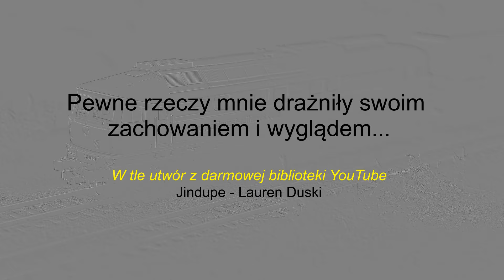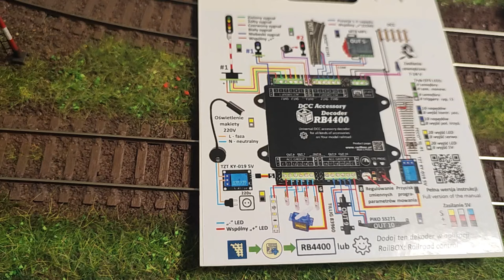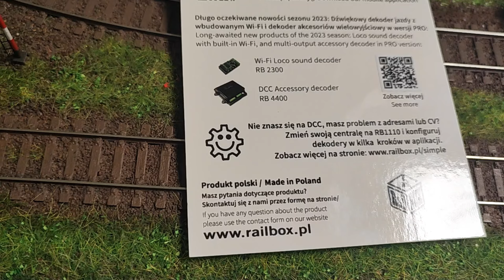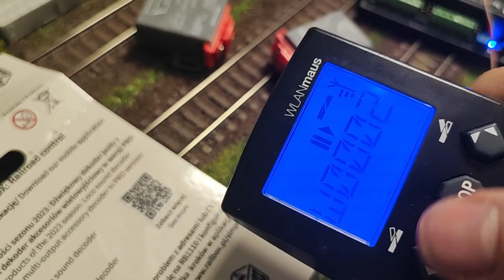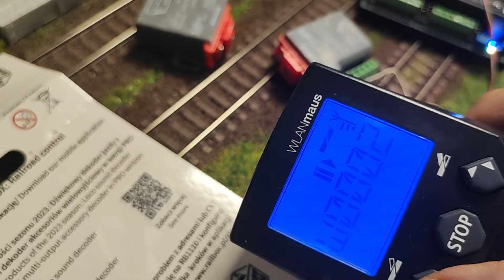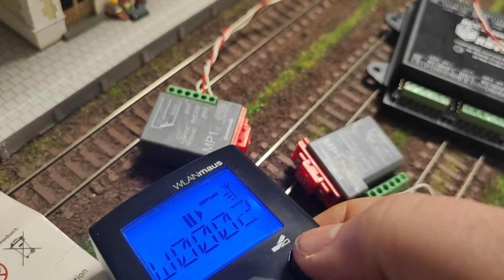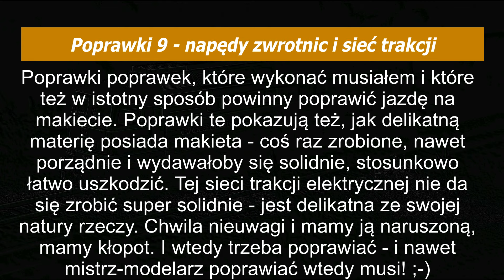POPRAWKI 9 - napędy zwrotnic i sieć trakcji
W końcu znalazłem czas i tam coś pogrzebałem przy makiecie :-)

Miłego oglądania!